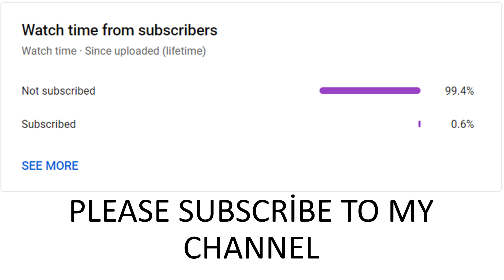MBAPPE VS MESSİ VS NEYMAR VS RONALDO FIFA EVOLUTION